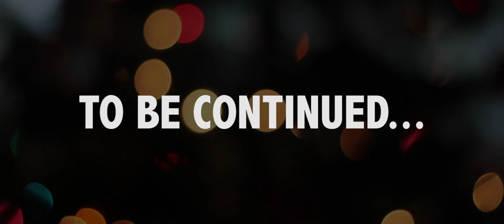The Story so far...(Part 2)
My one week in England in 1 minute and 36 seconds. Good times :D

The music is 'Get a Bloomin' Move on' from the Italian Job (1969) soundtrack.